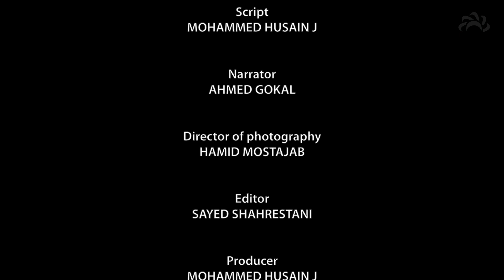Imam as-Sadiq: The Truthful One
This documentary explores the life and achievements of Imam Ja’far Ibn Muhammad also known as As-Sadiq, who established the foundations of the Shia Jurisprudence resulting in the formation of the Ja’fari sect.